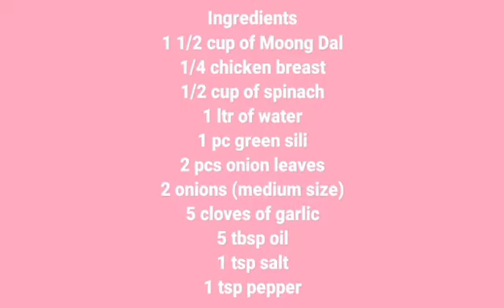Moong Daal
Moong Dal

Here's our channel for more latest videos and updates.TY

2.  "its fair use" No copyright is claimed and to the extent  that material may appear to be infringed , I assert that such alleged infringement is permissible under U.S. and Philippine copyright law. If you believe material have been used in an unauthorised manner, please contact the poster.
3. This Video is not associated with any company or products mentioned on the video.
4. No intention to infringe photos or audio used in this video.